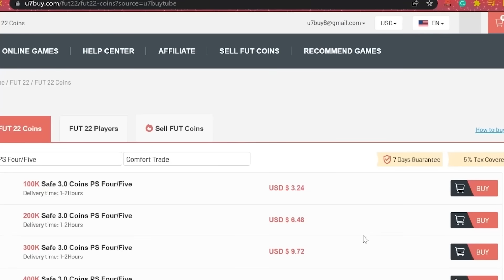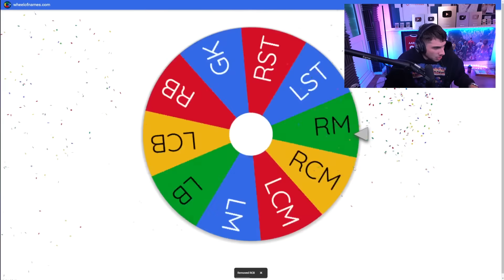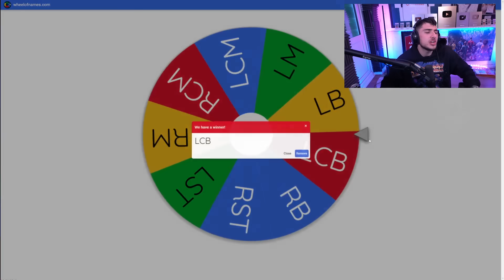LockedIn Housemates Decide My Team!